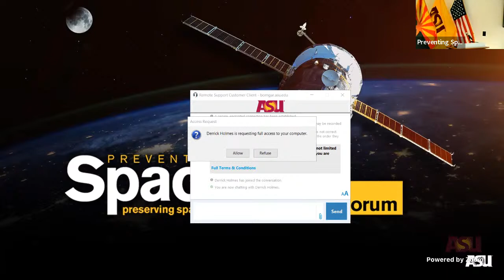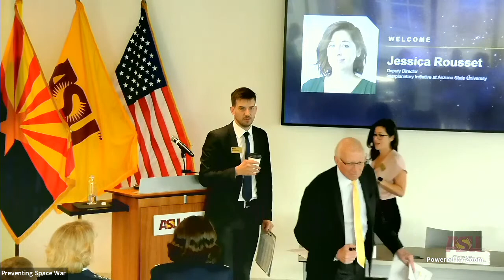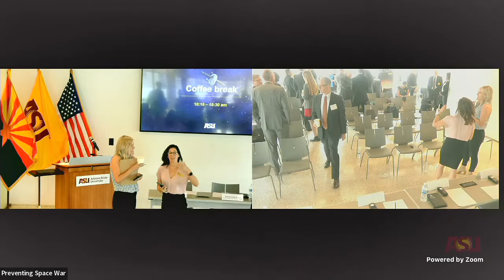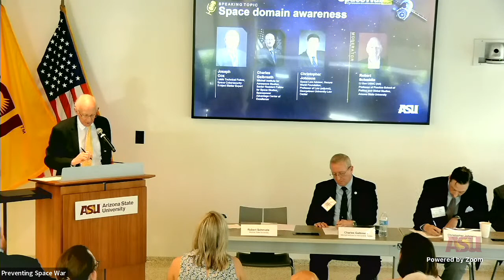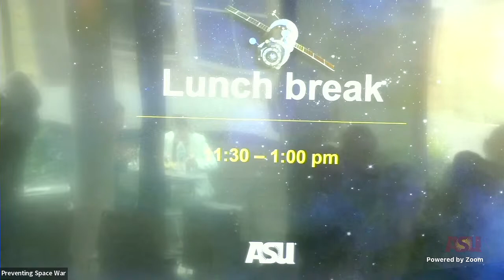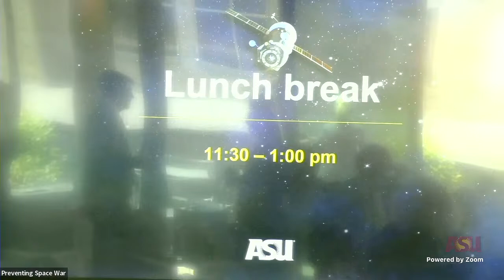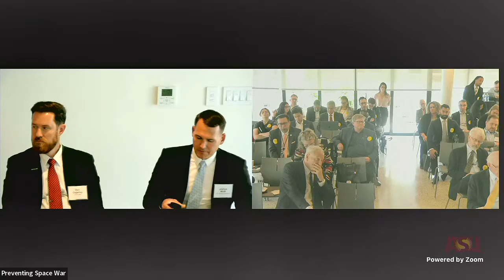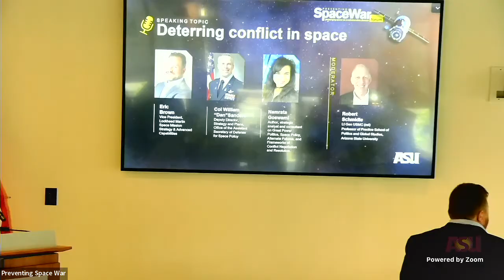Preventing Space War forum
On behalf of Arizona State University, it is our pleasure to invite you to the first Preventing Space War forum taking place Wednesday, May 17 in Washington, DC. By convening cross-sector, international space experts in an open dialogue about the threats of space warfare, we can design better strategies for a more peaceful and sustainable use of space.

TIME:
5:00 am - 1:00 pm PT
6:00 am - 2:00 pm MT
8:00 am - 4:00 pm ET

GOALS:
Convene
Facilitate open dialogue with space exerts from across the globe to explore complex themes relevant to space warfare from multiple angles and perspectives.

Disseminate
Share key insights and strategies derived from this dialog with a broad audience.

Collaborate
Spur new connections to act on these insights and advance strategies in new ways.